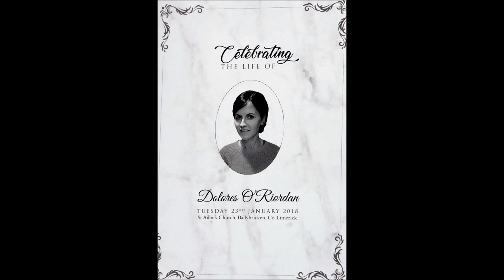LISTEN: DOLORES O'RIORDAN - FUNERAL MASS at Saint Ailbe’s church in Ballybricken, Limerick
Her sudden death at the young age of 46 shocked the legions of Cranberries fans everywhere, but it hit particularly hard in Limerick. The O’Riordan family recognised this and generously allowed local people the time and opportunity to pay their tributes to the woman who always remained true to her county roots, despite her fame and fortune.

So when the time came for her funeral today, the many who turned out in her honour on Sunday and Monday stayed away from the tiny parish church of Saint Ailbe, where Dolores once played the organ and sang in the choir.

They had paid their respects.